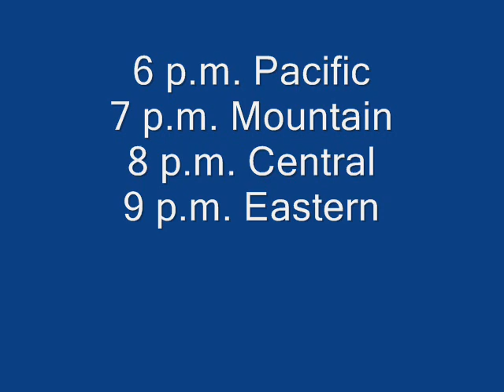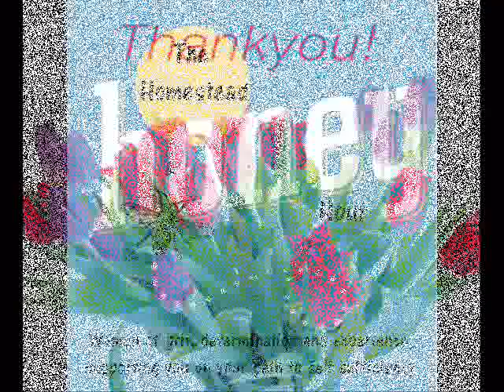Let's Celebrate!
The Homestead Honey Hour is 1 year old!